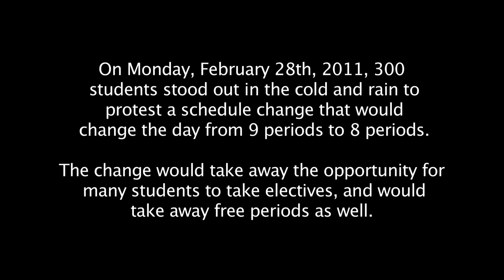T.E.R.M sponsored Briarcliff High School Student Protest